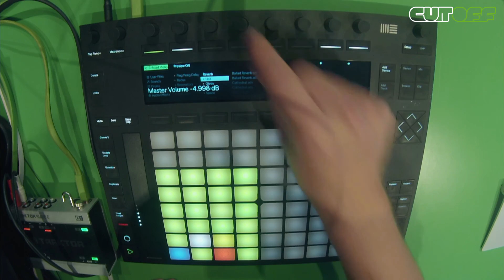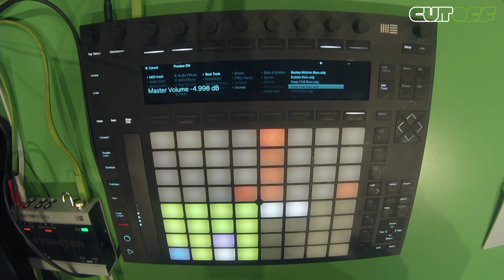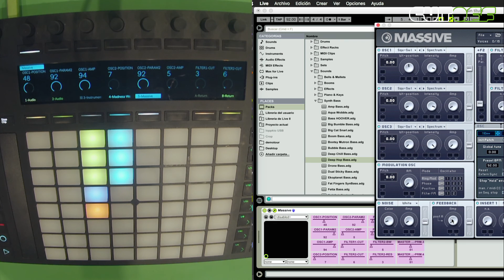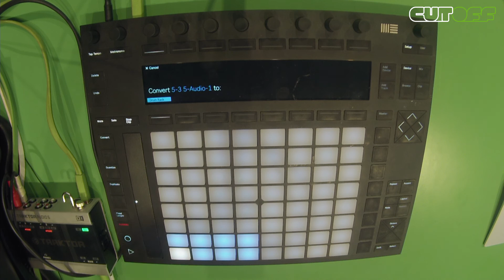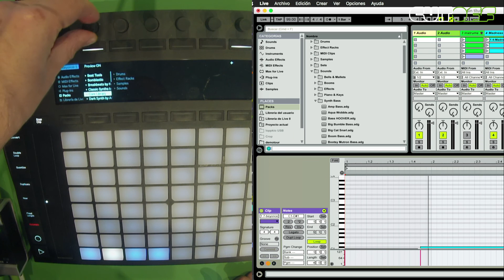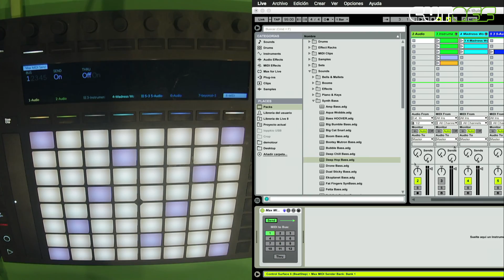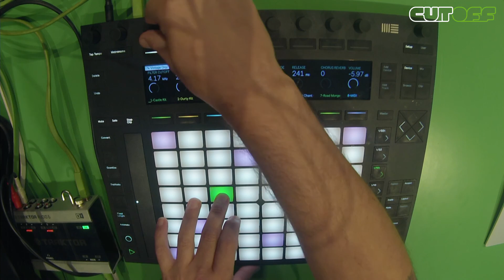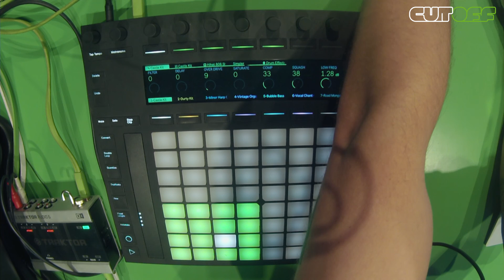Workshop Ableton Push & Beat Tools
En este workshop podremos comprobar de primera mano toda la flexibilidad, potencia y precisión que podemos llegar a conseguir al combinar todo lo que nos ofrece Beat Tools con las posibilidades creativas y de control de Push.